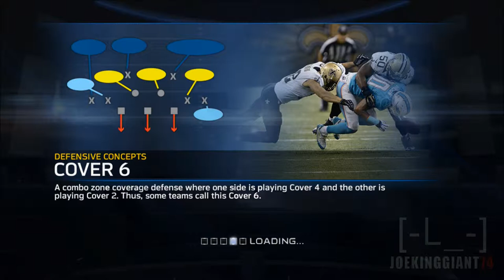MADDEN 15 GAUNTLET MODE Patrick Willis San Fransisco 49ers